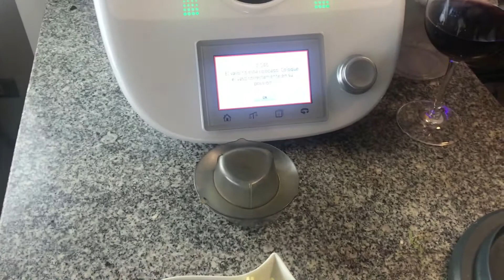Cocina Camus con Gabriel Gómez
Hoy en cocinacamus mi querido amigo, ex alumno y chef @gabogomezs de @sativorestaurant , cocinamos la mítica